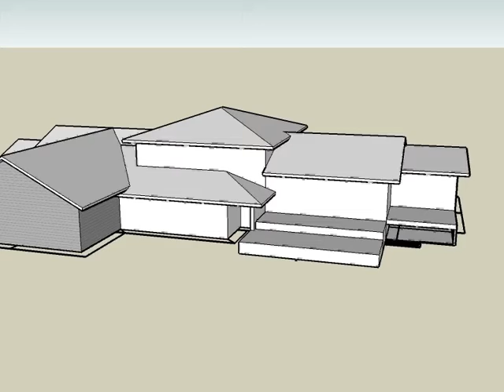Jacobs 3 D